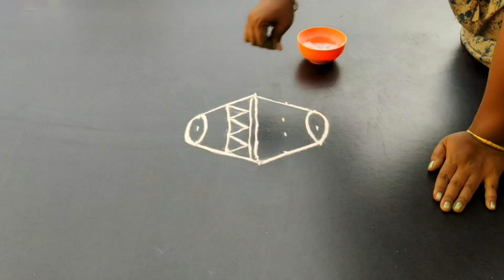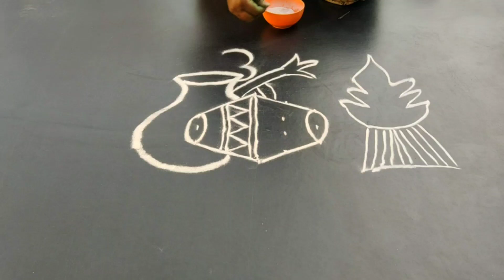Bhogi pongal kolam/sankranthi Rangoli/ 5-3 dots by Mahasanth World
Dear friends I have given all type of kolam Muggulu Rangoli designs so that everyone can draw easily and quickly hope you all like it don't forget to subscribe share like comment view and motivate me thank you for watching ❤️❤️❤️